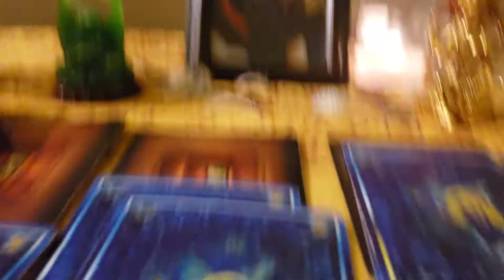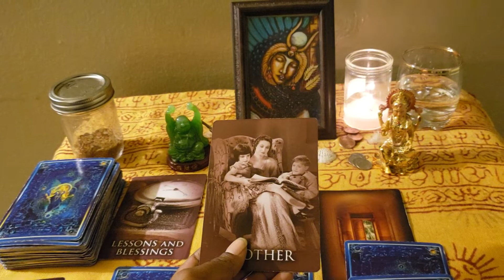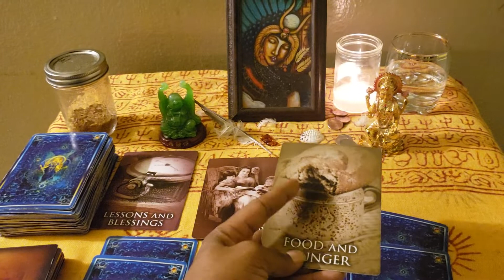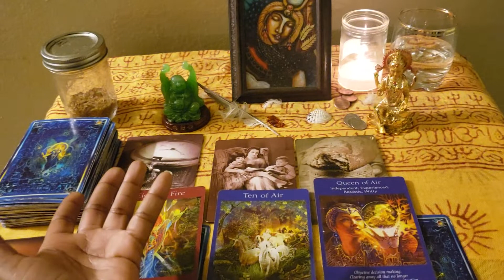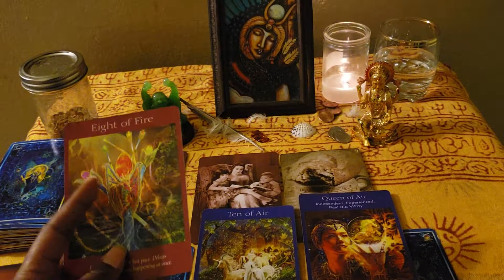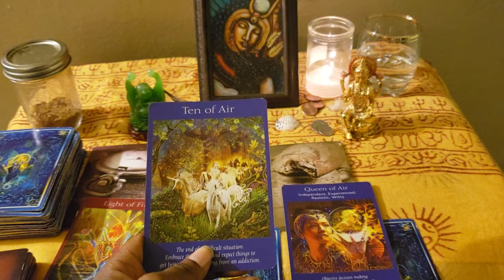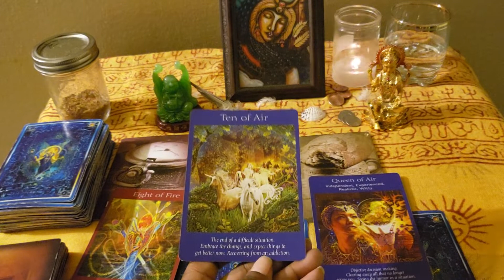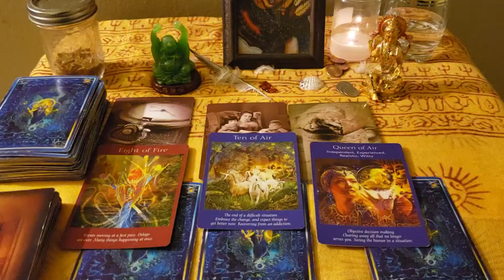Taurus & Soulmate Past/Present/Now February 2019 P1: Trinity of Taurus🐂🐉🐃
With me as your/their Key, we shall
rediscover, Trinity the Doorway, to our Akashic Records of Self/Identity&Ego...

If this reading connects to you in any way, press the like button, leave in comment box in what way.

My passion and goal is to make Keykey's Doorway not just a channel, but physical space to make what is being seen/shown through the video readings a Agency/School/Career.

Personal Reading
   Past -Present - Soulmate  Video*** ( $55).
                         Reading in written form($66)
                                            Instant Read($25)
                                           Written form ($33)

Instant Read can be in Zoom, Or Video format/11 minutes. Written form of your Relic Read will be sent by Email Account.

A 20 to 30 minute Akashic Record Reading, to reveal what can be done, or has been done emotionally/energetically to move forward in love, friendship, family, self, and buisness.

  *Past/Present/Soulmate Guidance Trainer*
   2 week GT Session($100)=  Two  1hour guidance counseling.
    1 week GT Session($60)=   One   1 hour guidance counseling.

You  can choose 1 or 2 days of the week, for me as your Key and guidance coach in helping you/us together, learn about your Past/Present or Soulmate life regressions.
     Lets walk together in not only healing but finding ways to use the Akashic Records of Knowledge/Life to be a solution(s) in your present life.

Till we meet again. Taurus & Soulmate. We will see you on the other side. 😊